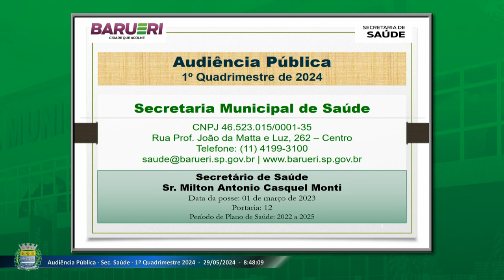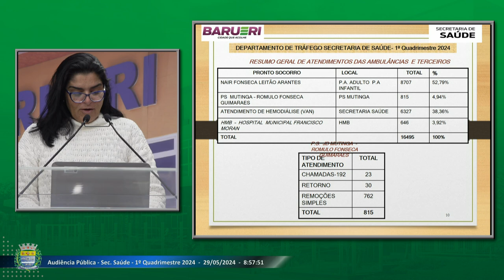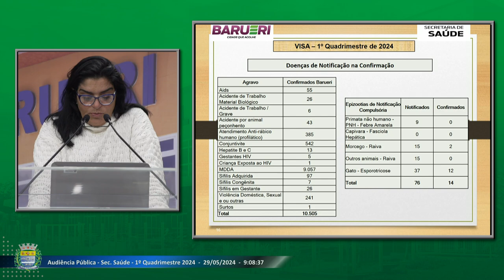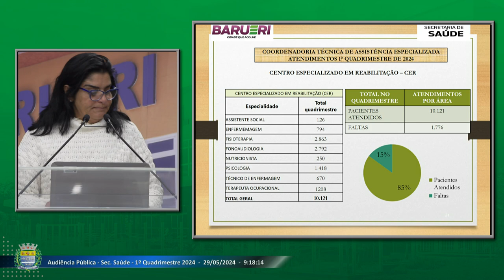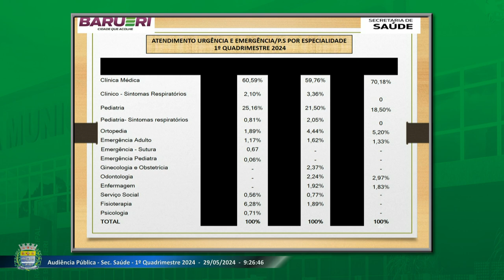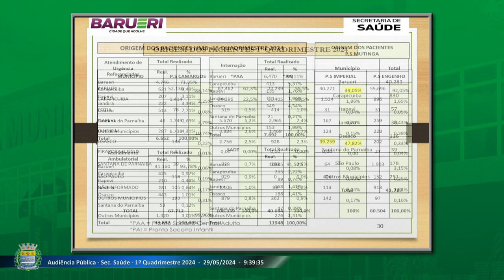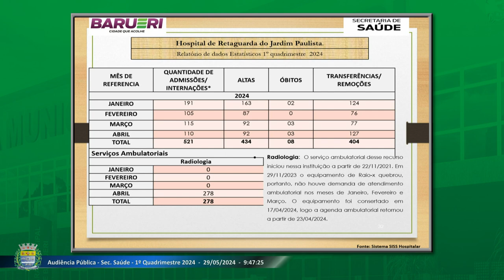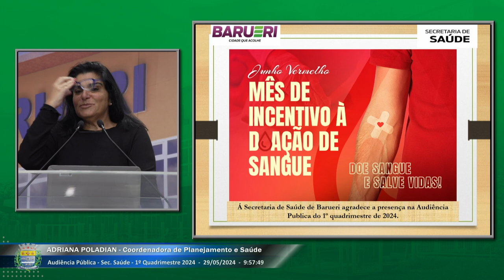Audiência Pública - Secretaria de Saúde - 1º Quadrimestre de 2024